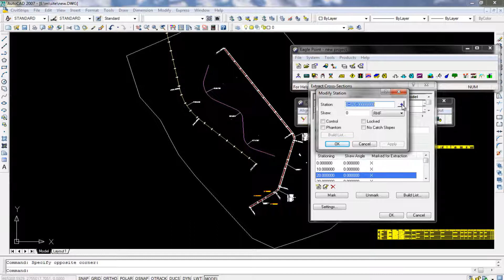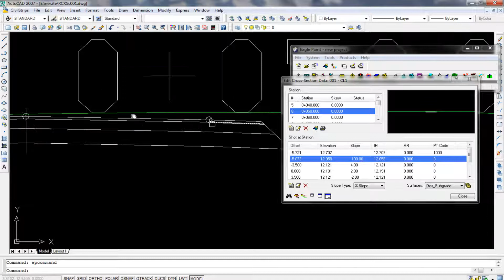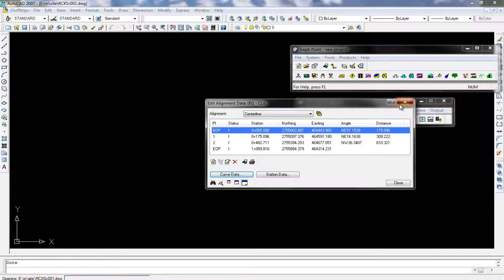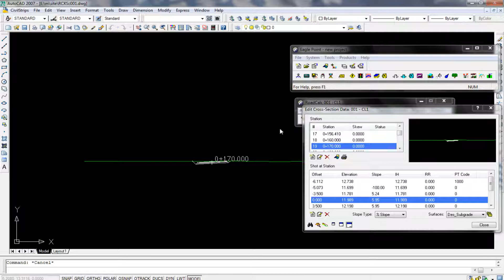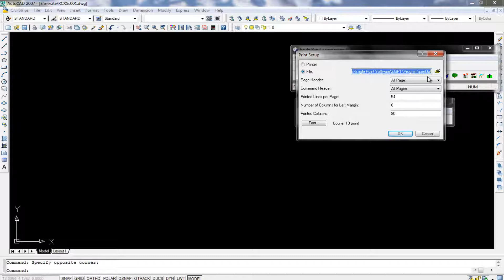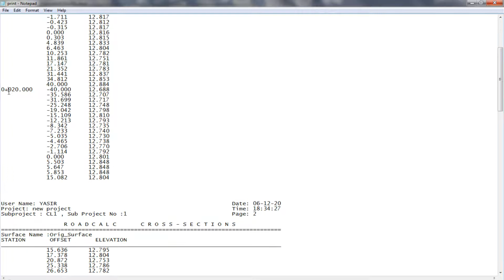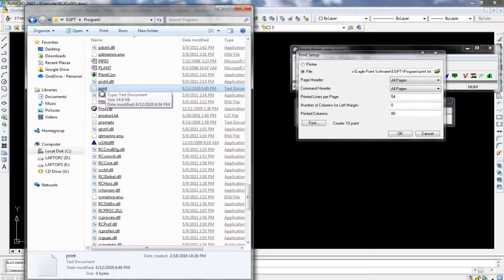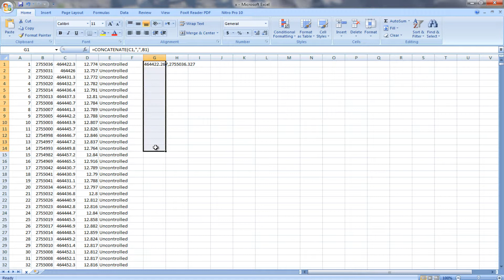Typical Section of Road in Eagle point Part 3